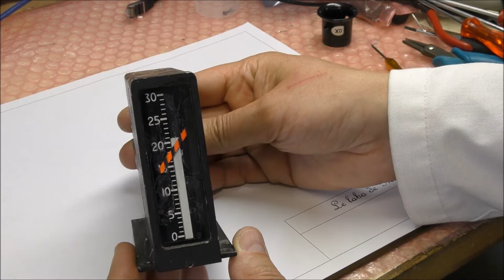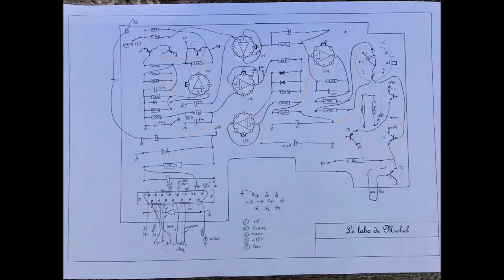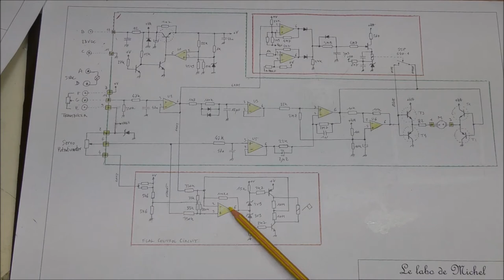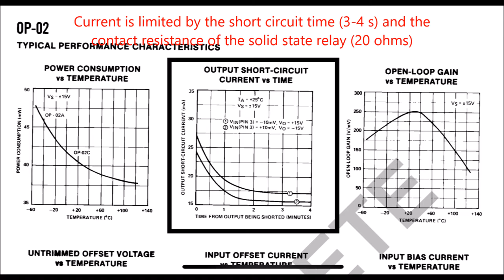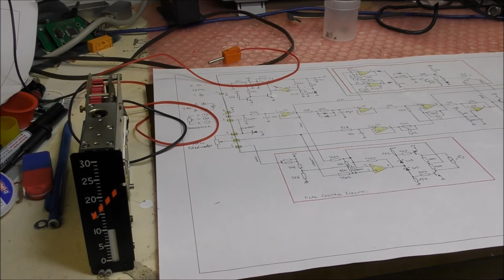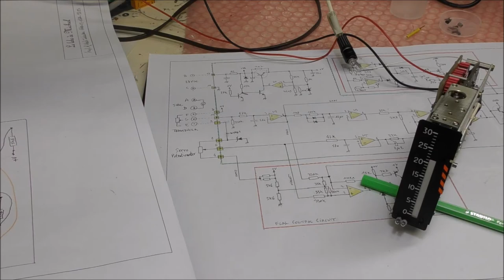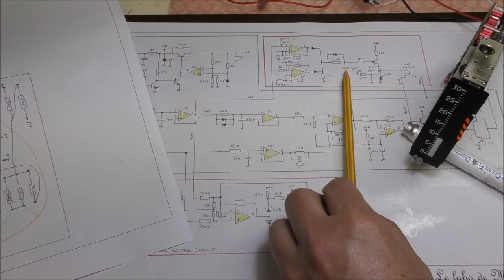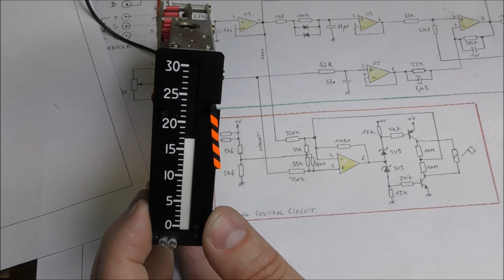LDM #27: Teardown, reverse engineering and tests of an Angle Of Attack (AOA) indicator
This video shows the teardown, the reverse engineering and tests of an Angle of Attack indicator used in aircraft.